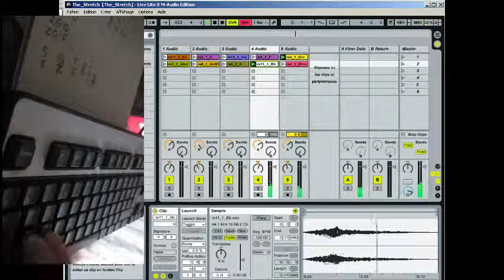THE STRETCH [ORIGINAL]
Extract from my new project PLYWOOD

bits and pieces of Vivaldi stretched and stretched and stretched